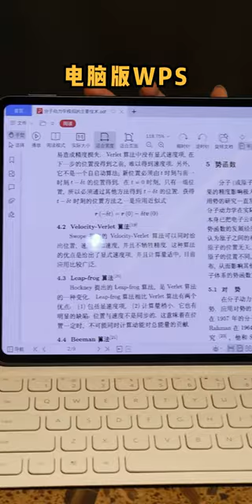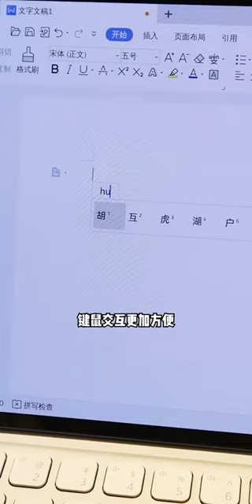校長問大家假期都做什麼，保送生竟當著校長的面說什麼都不做，原來這也叫什麼都不做【芋頭快跑】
本頻道致力於提供正面、健康、友善的內容，絕對不會涉及任何形式的仇恨言論。 校長問大家假期都做什麼，保送生竟當著校長的面說什麼都不做，原來這也叫什麼都不做【芋頭快跑】